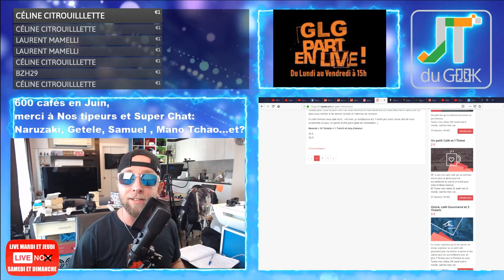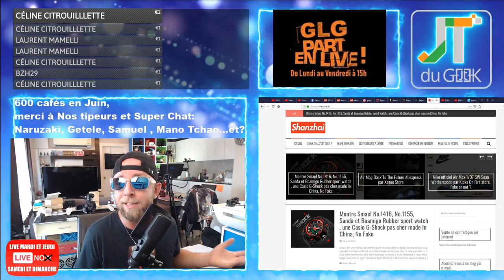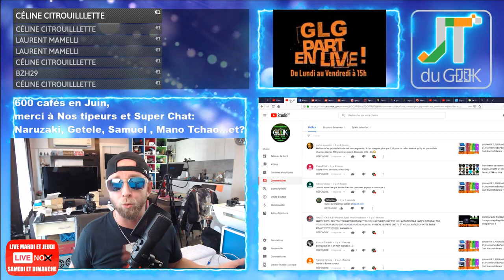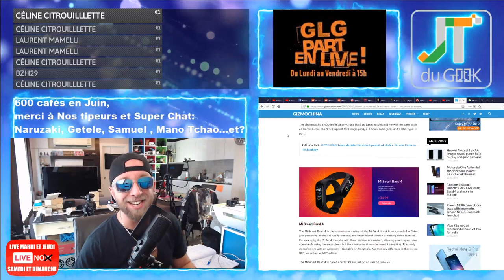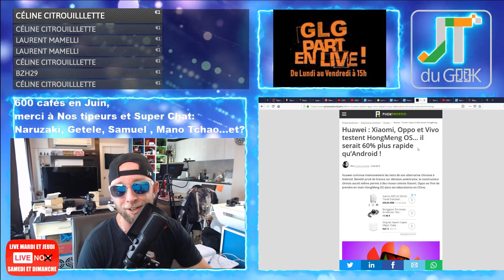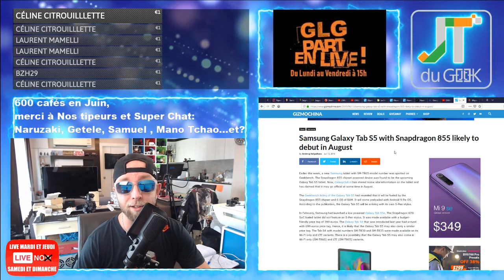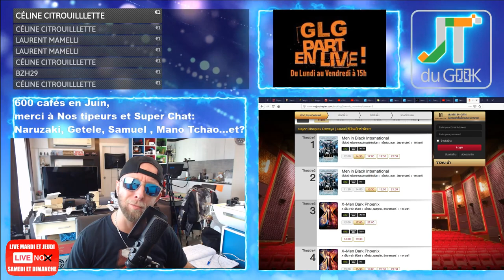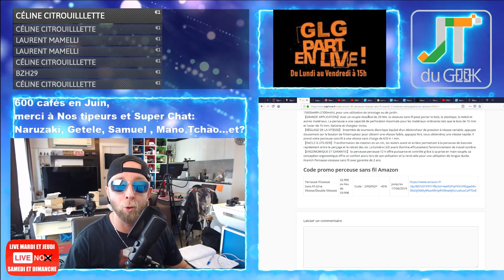Google pixel 4, Xiaomi MI 9T, Samsung Galaxy Tab S5 Accrotidienne 13 Juin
2:00 – Page facebook et site @PattayaFrenchGroup , Instagram Greglegeek, les stats de ta chaine.
3:11 – Les feux du Marabout et Story’s Youtube forcement.
* Site Communautaire francophone pattaya: PattayaFrenchgroup.com et 100 vues hier.
* Shanzhai sera à vendre aux enchères, une video (entre 100 et 150 visites par jours sans news)
* Rejoigner legeek.tv team
* T-shirt de Mai et Juin livré ensemble
* Charge rapide du Huawei, pas à chaque fois, et toi ?
* Frandroid te dit Bonchour
11:50 -Vos commentaires et questions de la veille
– Qui veut gagner une semaine à Pattaya, ma Gopro 6 , une carte graphique P106, des ecouteurs Xiaomi et Pamu.
14:05 – News tech du jour
* Xiaomi MI9T
* Huawei Mate 20 X 5G edition
* Huawei Hongmeng OS en Octobre et Huawei ,Xiaomi, Oppo et Vivo testent HongMeng OS
* Google Pixel 4 design
* RedmiBook 14 à un air de Xiaomi
* Samsung Galaxy Tab S5 en Aout
25:14 – Legeek.Tv Plus : Les bandes annonces, l'accro et Bon plan Pattaya
26:12  – Les reviews à venir : Valise Xiaomi 90
Traducteur esim la semaine pro , CHUWI HiPad one , Xiaomi Mi Airdots Pro , Caméra Reolink C2 pro, Umidigi Power,wondershare , chargeur 75W, robot aspirateur.
27:38 Cette semaine: Nomu M8
28:02– Les films de la semaine: Men in Black International ou Xmen ou Godzilla ?
Sur TF1 torrent:
29:39 – Mes séries Tv et Youtube: Hier If What / Dark S01 c’est ouf , vivement la saison 2 le 21 Juin
, la promo du jour , perceuse sans fil à -45%
– Des questions ou commentaires.